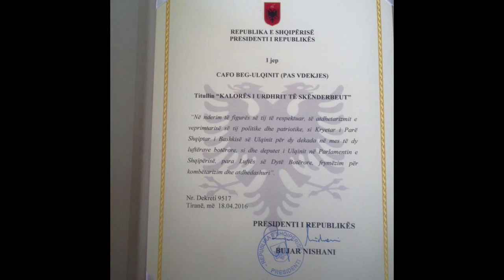Julian Gjojdeshi - Kenge per Cafo Beg Ulqini l Heroi Shqiptar l Ulqin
Julian Gjojdeshi - Kenge per Cafo Beg Ulqini l Muzik/Tekst: Zyhni Beqiraj l Orchestra: Ylli Ramzotaj l Albanian Music

Cafo Beg Ulqini, the First Albanian Mayor of Ulqin (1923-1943), stands as an emblem of visionary leadership, unwavering commitment to his people, and the pursuit of liberty. His remarkable life and contributions have left an indelible mark on the history of Albania and the Balkans.

In the tumultuous years of World War II, Cafo Beg Ulqini and his brother, Hodo Beg Ulqini, embarked on a courageous journey to unite their beloved city of Ulqin with the Albanian state. This endeavor was a testament to their deep-rooted Albanian nationalism and their unyielding determination. Raising the Albanian flag high above Ulqin in 1941, they symbolically marked the city's connection to the Albanian nation for the first time. Their actions were not just symbolic but carried profound significance, forging a sense of unity among Albanians in the region during a time of great upheaval.

Cafo Beg Ulqini's dedication to the Albanian cause did not end there. In 1943, he played pivotal roles as a member of the Second League of Prizren and later as the Regent of the Albanian Kingdom. During his time as Regent, he showcased extraordinary leadership qualities, genuine compassion, and unwavering humanity. One of his most notable achievements was his involvement in rescuing Jewish families from the clutches of Nazi forces. In an era when humanity was tested, Cafo Beg Ulqini's moral compass remained steadfast. His efforts to protect and aid Jewish families in escaping persecution demonstrated his commitment to justice, tolerance, and the values of a just society.

Cafo Beg Ulqini's legacy extends beyond his political roles. He remains a symbol of unity and courage in the face of adversity. His unwavering commitment to the Albanian cause and his actions during World War II continue to inspire generations, serving as a reminder of the heights that individuals with vision and humanity can achieve even in the darkest of times. His story underscores the importance of upholding values of compassion, justice, and unity, making him a cherished figure in the history of Albania and a source of pride for the Albanian people.